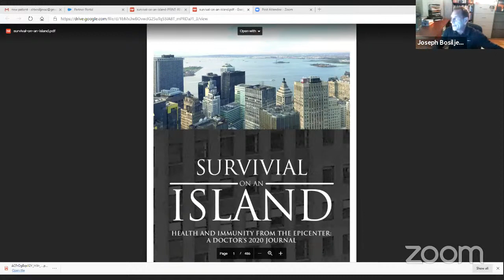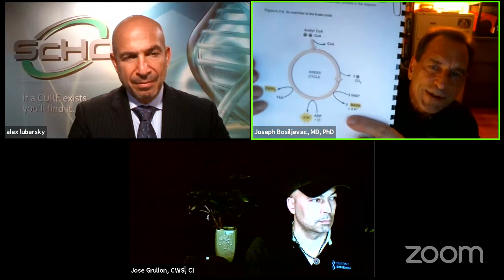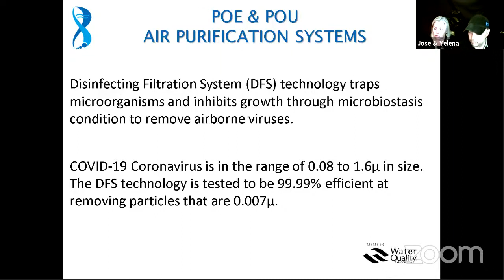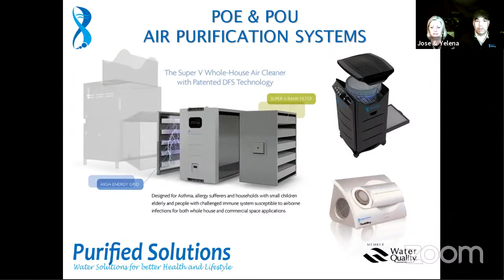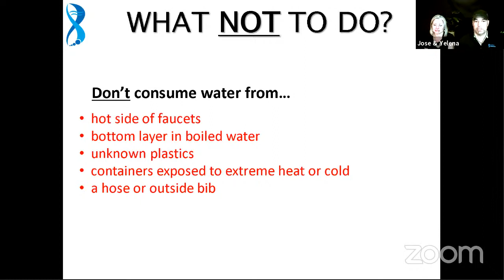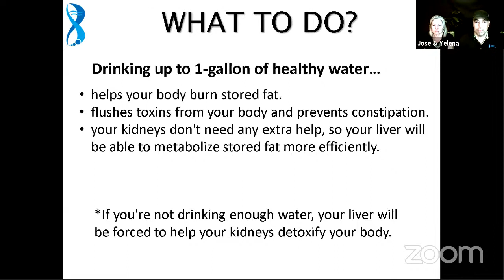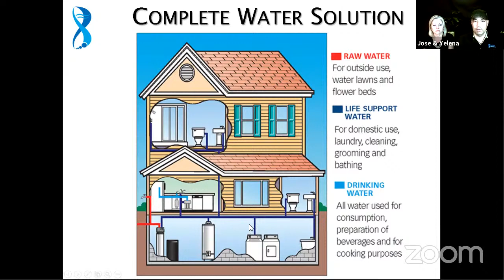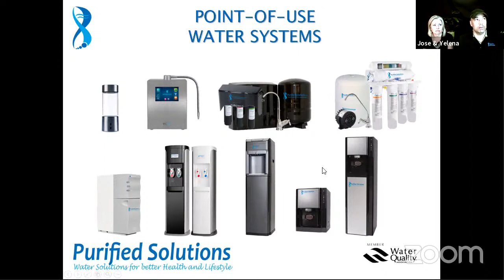Exosomes and the Viral Threat with Joseph Bosiljevac, MD, PhD